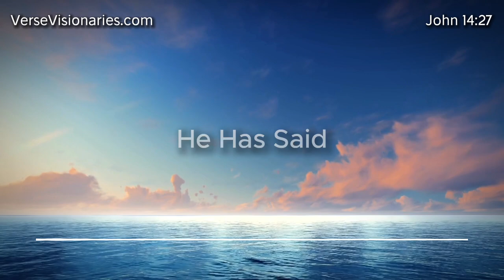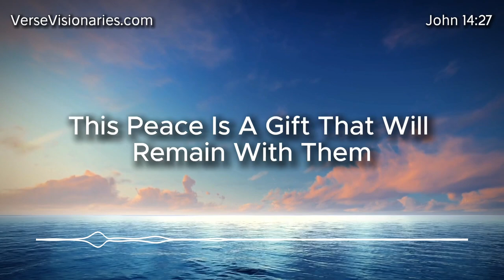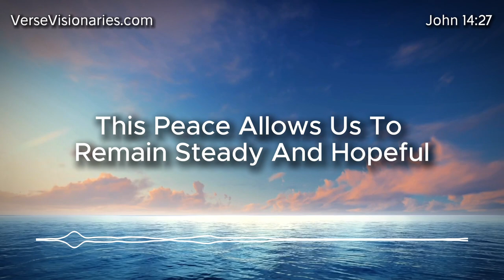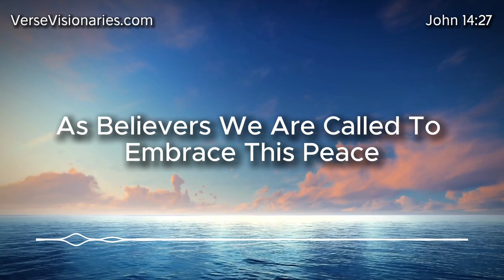Finding True Peace in Christ | John 14:27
In John 14:27, Jesus imparts a message of profound peace to His disciples, saying, "Peace I leave with you. My peace I give to you; not as the world gives, give I to you. Don’t let your heart be troubled, neither let it be fearful." This verse holds deep significance for Christians, offering a source of comfort and assurance in times of distress and uncertainty. The peace Jesus speaks of is not the temporary and often superficial peace that the world offers. Instead, it is a divine, lasting peace that transcends all understanding.

This divine peace is rooted in the presence and promises of Christ. It is a peace that remains steadfast regardless of external circumstances, providing a foundation of calm and assurance that cannot be shaken. Jesus emphasizes that this peace is His gift to His followers, distinct from any peace that can be found in worldly possessions or achievements. The peace of Christ is intrinsically tied to His nature and His relationship with His followers. It is a peace that flows from His love, grace, and sovereignty.

When Jesus tells His disciples, "Don’t let your heart be troubled, neither let it be fearful," He is addressing the anxieties and fears that often plague human hearts. He acknowledges that in the world, there will be troubles, but He assures His followers that His peace will sustain them through every trial. This command to not be troubled or fearful is not a denial of the reality of difficulties but an invitation to trust in His provision and presence.

Understanding and experiencing this peace requires a shift in focus from our circumstances to our relationship with Jesus. It involves surrendering our fears and anxieties to Him, trusting that He is in control and that His plans for us are good. This peace is nurtured through prayer, meditation on Scripture, and a close, personal walk with Jesus. As we draw near to Him, His peace becomes more palpable in our lives.

The peace of Christ also has a communal aspect. As believers, we are called to be peacemakers, reflecting the peace we have received from Jesus in our interactions with others. This means striving for harmony, forgiveness, and reconciliation in our relationships. It means being a calming presence in a world that is often filled with conflict and strife. By embodying the peace of Christ, we bear witness to His transformative power and offer a glimpse of His kingdom to those around us.

Moreover, this peace guards our hearts and minds. In Philippians 4:7, Paul writes, "And the peace of God, which surpasses all understanding, will guard your hearts and your thoughts in Christ Jesus." This guarding peace acts as a sentinel, protecting us from the corrosive effects of worry and fear. It enables us to maintain a sense of stability and hope, even when faced with challenging situations.

The peace Jesus gives is also a foretaste of the ultimate peace we will experience in His eternal kingdom. In a world marred by sin and brokenness, this peace is a sign of the restoration that is to come. It reminds us that our ultimate hope is not in this world but in the promise of a new heaven and a new earth, where God will dwell with His people and there will be no more pain or suffering.

To cultivate this divine peace, it is essential to regularly engage in practices that draw us closer to Jesus. Daily prayer and reflection on His Word help to anchor us in His truth and remind us of His promises. Worship and fellowship with other believers provide support and encouragement, reinforcing our sense of peace. Additionally, practicing gratitude and focusing on the blessings we have received can shift our perspective from our problems to God’s goodness.

In times of crisis or uncertainty, it is especially important to cling to the peace that Jesus offers. By doing so, we can navigate life’s storms with a sense of calm and assurance that is rooted in His unchanging love. This peace is a testimony to the world of the hope we have in Christ, a hope that transcends all earthly circumstances.

In summary, John 14:27 encapsulates a powerful promise from Jesus – a promise of peace that is unlike anything the world can offer. This divine peace is a gift that sustains and empowers believers, enabling us to face life’s challenges with confidence and serenity. By embracing this peace, we can live out our faith more fully and reflect the love and grace of Christ to those around us. Let us hold fast to this promise and allow the peace of Christ to rule in our hearts, guiding us in all we do.

DivinePeace JesusComfort FaithOverFear This video uses AI-generated voices and images to enhance our Bible studies.